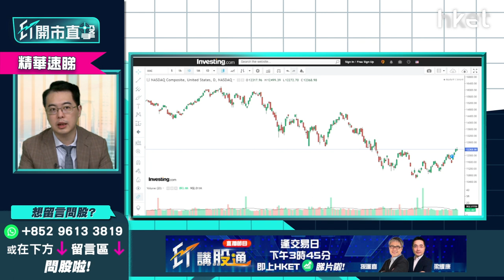【ET開市直擊】（精華）美股中期已見底？盤點美股兩大反彈動力